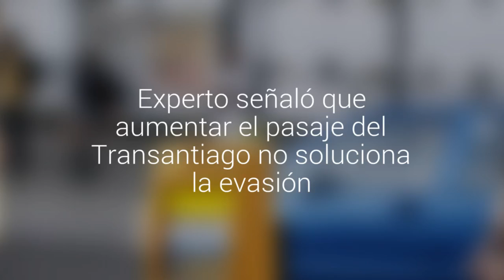Experto señaló que aumentar el pasaje del Transantiago no soluciona la evasión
Rodrigo Martin, especialista en transporte urbano de la Universidad de Santiago, se refirió a la posibilidad de subir las tarifas en el transporte. Esto, a raíz de que el no pago del pasaje aumentó a un 28%.